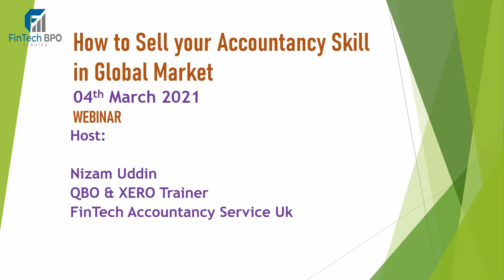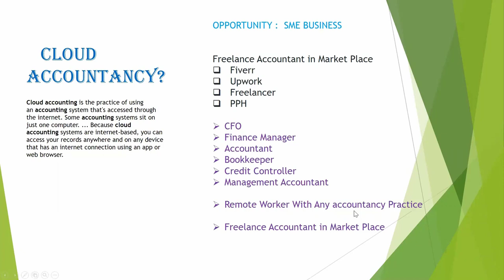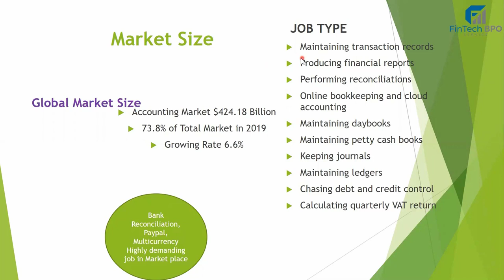How To Sell your Accountancy Skill in Global Market Part 1 । একাউন্টিং ফ্রিল্যান্সিং । FinTech BPO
How To Sell your Accountancy Skill in Global Market Part 1 । একাউন্টিং ফ্রিল্যান্সিং  বাংলা টিউটোরিয়াল।  FinTech BPO Service